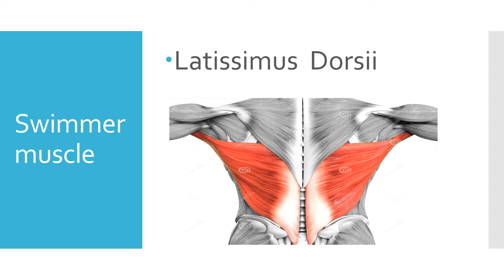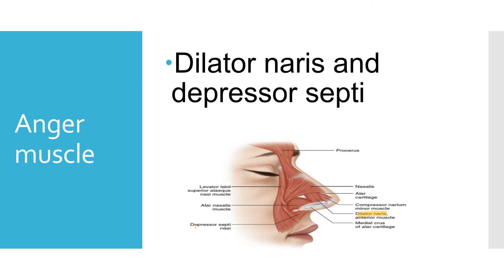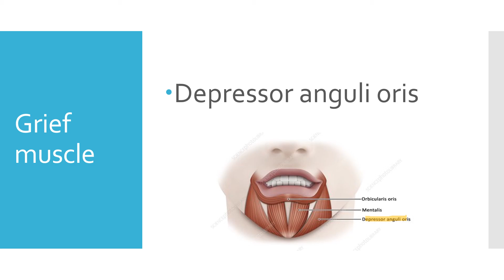Important Muscle with there special name, Muscle, MCQ on muscle, important muscle of body.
Muscle with there special name.
Muscle with there special name#Muscle# MCQ on muscle# important muscle of body.# MCQ of physiotherapy for entrance examination#
 entrance exam question#mcq for physiotherapist#anatomy#biomechanics
asha dagar#Asha Dagar#ashadagar#medico+physio#Medico+Physio